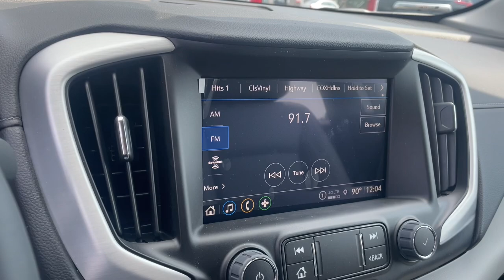2024 GMC Terrain SLT Waterford, Highland, Novi, Bloomfield Hills, Troy MI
New 2024 GMC Terrain SLT available at Lunghamer Buick GMC located in 5825 Highland Rd, Waterford, MI, 48327. Servicing the Waterford, Highland, Novi, Bloomfield Hills, Troy area.

You will love the features of this   2024  GMC Terrain. Take a closer look at this versatile GMC Terrain, the distinctively stylish, tech-savvy vehicle that leverages the latest in safety and connectivity features to infuse your adventures with comfort and confidence. The following are some of this vehicles highlighted options: Heated Steering Wheel
, Wireless Apple Carplay®/Android Auto®, Lane Departure Warning, Keyless Entry, Satellite Radio, Power Passenger Seat, Adaptive Cruise Control, Heated Mirrors, Fog Lamps, Power Liftgate. Get the safety features you need and the style you want in this striking Terrain. Our team will give you an outstanding test drive experience. Stop in today!